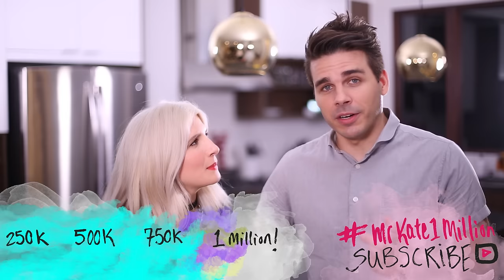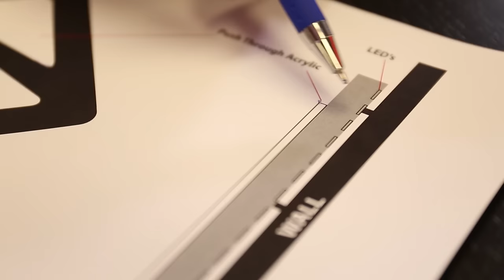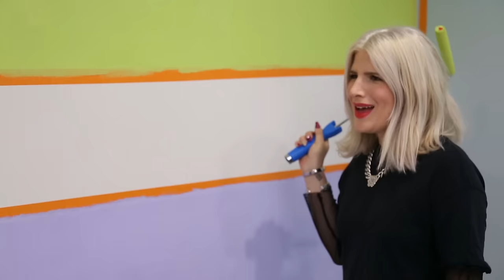Modern Unicorn Home Office Makeover for Lilly Singh (AKA IISuperwomanII)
THANKS TO SIGNMAKERS FOR HOOKING US UP!

If we reach 1 million subscribers, one of those lucky people will win a $10,000 room transformation and their own episode with Mr. Kate! Also, for each 100,000 subscribers gained in that time, we're giving $1,000 to a charity to help those in need find homes!

Shop this video:

Wall Color: Berry Mojito by Dunn Edwards

Rainbow Wall Colors: Rock n' Rose (pink), Golden Nectar (yellow), Celery (green), Lake Reflection (blue), Violet Gems (purple), all by Dunn Edwards

Creative Credit:

Audio Tracks: ES_Go Around The World (Instrumental Version) - Happy Republic.mp3, ES_BroadSides 4 (Remix Version) - Jimmy Wahlsteen.mp3, ES_Good World Gone Bad (Wildside Remix Version) - Martin Carlberg.mp3, ES_Down For The Long Run (Cospe Remix) - Da Toby.mp3, ES_Back In Da Days 1 - Da Tooby.mp3, ES_I'm Moving On (Instrumental Version) - Happy Republic.mp3, ES_Yellow Moon (Instrumental Version) - Sebastian Forslund.mp3, ES_Love On My Mind (Instrumental Version) - Mikael Person.mp3, ES_Never Gonna Stop (Instrumental Version) - Joachim Nilsson.mp3, ES_Faster Car (Instrumental Version) - Loving Caliber.mp3, ES_We Are Everything Tonight (Instrumental Version) - Sebastian Forslund.mp3, ES_BroadSides 4 (Remix Version) - Jimmy Wahlsteen.mp3

Shot by: Brad Etter and Tiro Rose
Edited by: Brad Etter, Oleksii Babenko
Sound: Tammy Martinez
Grip: Vianne Robitaille